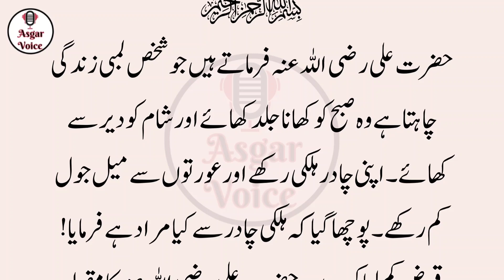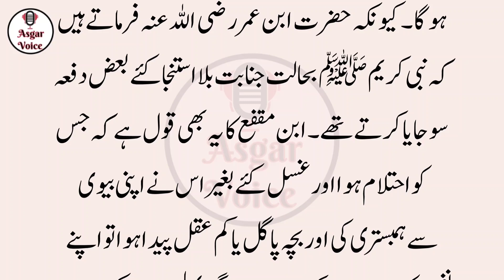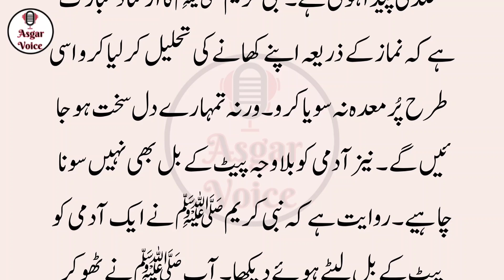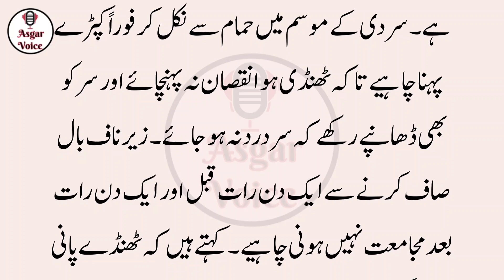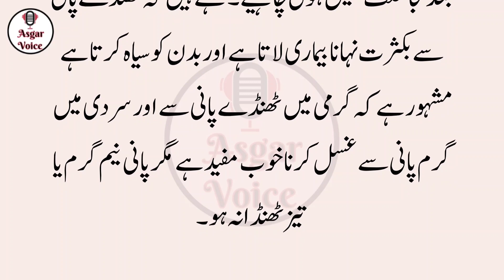Zindagi Main Kaam Any Wali Behtrin Batain || Hazrat Ali (R.A) ka Farman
I hope you like my video if you like please make sure to subscribe and give a big thumbs don't forget to press the bell icon so you don't miss my recent uploads this would be highly appreciated... islamic studio. islamic stories. anaya voice. asgar voice.